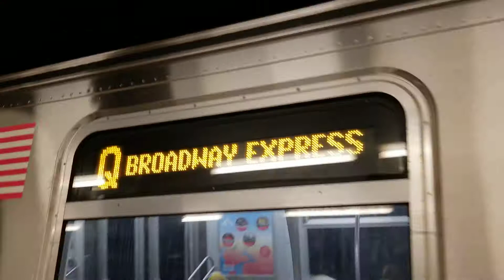Conely Island bound R160 on siemens Q train action Brighton Beach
Just taking a video of public transportation